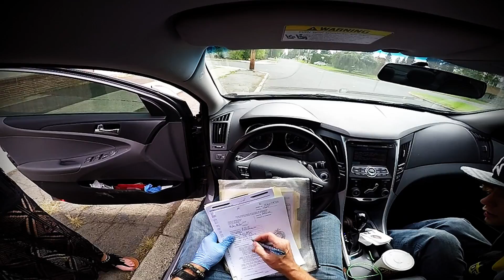Bounty Hunter Brass Knuckles CAPTURE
Black Tar and Brass knuckles in his pockets! Junkie goes to jail and begs mama to bail him back o ut